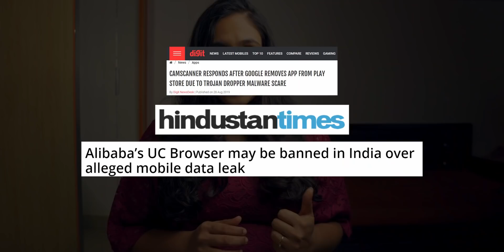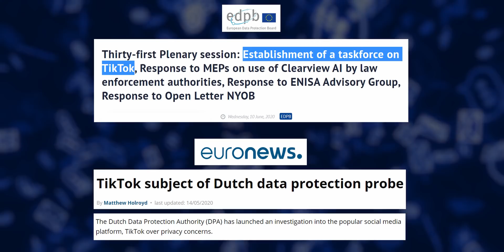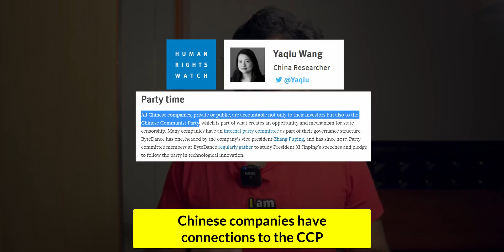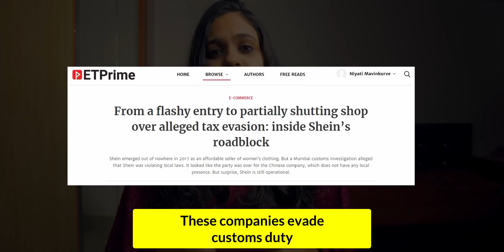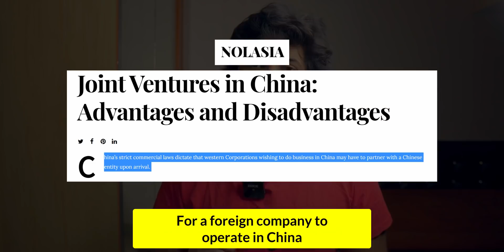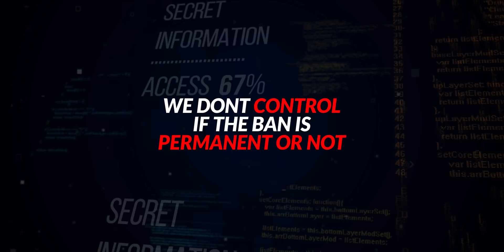Why BAN TikTok? 59 Chinese apps banned in India | Abhi and Niyu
In this video, we raise some questions about data privacy in Chinese apps. Apps such as TikTok, ShareIt, UC Browser, Shein, Club factory have been banned in India. The government of India says this move is to protect the privacy of Indians and sovereignty of the country. These apps have been notoriously collecting user data.

00:00 START
00:40 REASONS FOR BANNING CHINESE APPS
01:57 TIKTOK'S RESPONSE ON BAN
03:05 WHY SHEIN AND CLUB FACTORY BANNED?
03:25 HOW APP BAN WILL HURT CHINA
03:40 IS APP BAN PERMANENT
04:09 A SOLUTION FOR APP BAN
04:57 FOR TIKTOK CREATORS

India on Monday banned 59 apps originating from China, including very popular ones like the short video platform TikTok, UC Browser, file sharing app ShareIt, and CamScanner, which allows iOS and Android devices to be used as image and document scanners.

The ban has been enforced under Section 69A of the Information Technology Act, 2000 (“Power to issue directions for blocking for public access of any information through any computer resource”): “Where the Central Government or any of its officers specially authorized by it… is satisfied that it is necessary or expedient so to do, in the interest of sovereignty and integrity of India, defence of India, the security of the State, friendly relations with foreign states or public order or for preventing incitement to the commission of any cognizable offence relating to above, it may… by order, direct any agency of the Government or intermediary to block for access by the public or cause to be blocked for access by the public any information generated, transmitted, received, stored or hosted in any computer resource.”

About Us:

Abhi and Niyu are a husband-wife content creator duo who started their journey with a purpose to make the internet positive and put positive news in front of people. Their series 100 Reasons to Love India brought out positive stories about India, India's changemakers, our history, culture and created an army of people who work to find solutions to everyday problems.